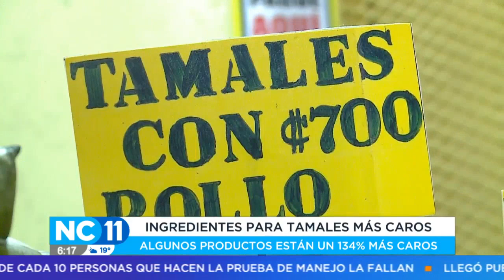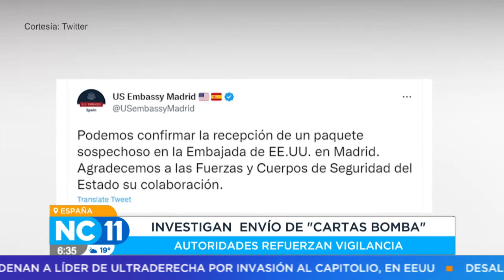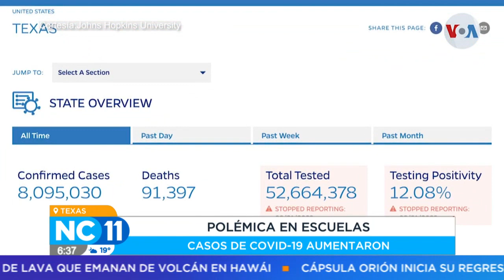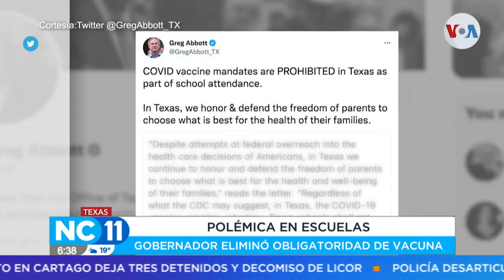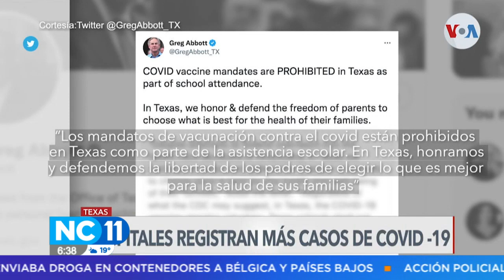NC Once Estelar: Programa del 01 de Diciembre del 2022